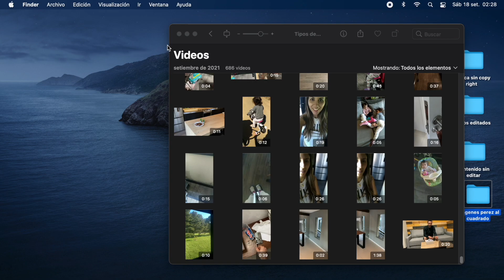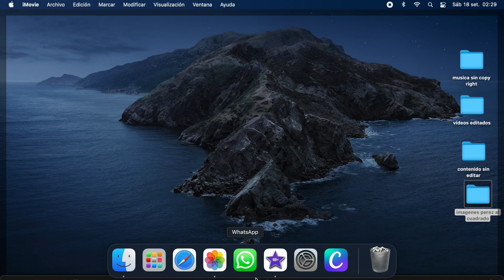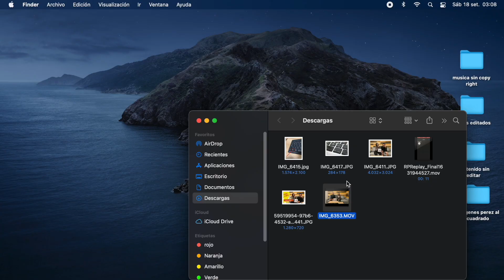Que es la Mac mini? 🤔 cambio de windows a Mac | vale la pena? Español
La pregunta que todos nos hacemos... Que es la Mac mini? vale la pena cambiarse de windows a Mac?
En este este video les compartimos un breve resumen contándoles que tiene la Mac mini y que no.
después de 2 semanas usándola como nos adaptamos y que cosas aun nos molestan un poquito